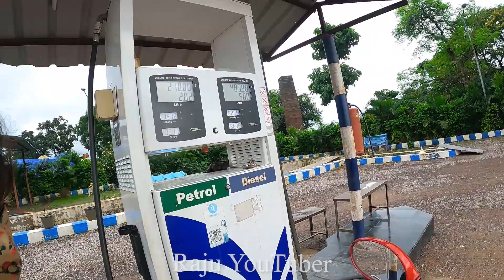Krishna Janmashtami Keshkal 2022 || Krishna Visarjan Korgaon 2022 || Matki Fod 2022 | Raju YouTuber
Ye Sab Equipment Use Karta Hun Me Video Banane Ke Liye  ⬇️⬇️

GoPro Hero 9 Black
Boya M1 Mic
Boya MM1 Mic
Gorilla tripad

Music Credit

►Track: Dj Snake - Magenta Riddim⚫ Remix [NO COPYRIGHT] MusicOcean Release